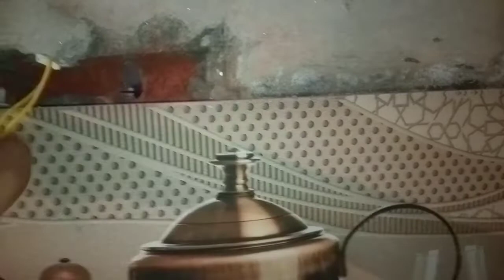अगर मिस्त्री आपका सर्किट का वायर काट दे और बोर्ड उखाड़ दे तो न्यू रूट कैसे बनाते है || किचिन वायरिंग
𝐂𝐚𝐬𝐬𝐢𝐧𝐠 𝐛𝐢𝐭 𝐰𝐢𝐫𝐢𝐧𝐠 𝐩𝐫𝐢𝐜𝐞

𝐇𝐨𝐮𝐬𝐞 𝐰𝐢𝐫𝐢𝐧𝐠 𝐫𝐚𝐭𝐞 𝟐𝟎𝟐𝟐
𝐡𝐭𝐭𝐩𝐬://𝐲𝐨𝐮𝐭𝐮.𝐛𝐞/𝐖𝐫𝐃𝐋𝐲𝐓𝐯𝐔𝐇𝐊𝟖

𝐌𝐨𝐛𝐢𝐥𝐞 𝐬𝐰 𝐬𝐪𝐮𝐚𝐫𝐞 𝐟𝐞𝐞𝐭 𝐧𝐢𝐤𝐚𝐥𝐞 𝐤𝐚 𝐭𝐚𝐫𝐢𝐤𝐚

𝐬𝐪𝐮𝐚𝐫 𝐟𝐞𝐞𝐭 𝐬𝐞 𝐩𝐞𝐬𝐞 𝐤𝐚𝐬𝐞 𝐥𝐞𝐭𝐞 𝐡𝐚𝐢

_____________𝐡𝐨𝐮𝐬𝐞 𝐰𝐢𝐫𝐢𝐧𝐠_________________

          I am  not owner of any content which i used in my video are resorce like picture or video from Google or any other helpful sites which help us to explain our video nicely or deeply ,so i credit to my all work Google or any other sites. if i used any content then i with definitely credit to me it i used some content  in my video

please keep saporting keep watching thanks for all of guys 🥰🥰

More Videos Mp electrical tech